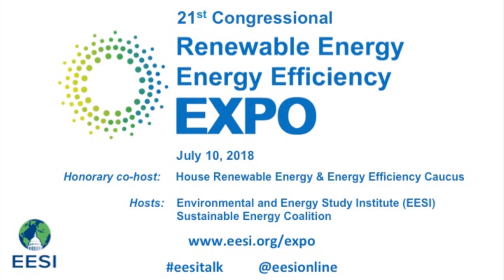Clean Energy EXPO 2018 Group 3: Biosolutions: Bio-Based Energy and Materials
SPEAKERS:

Carrie Annand, Executive Director, Biomass Power Association

Kurt Kovarik, Vice-President of Federal Affairs, National Biodiesel Board

Arlan Peters, Head of Sustainability, NA, Novozymes

David Biderman, CEO & Executive Director, Solid Waste Association of North America (SWANA)